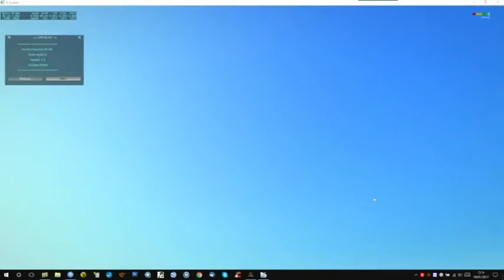Fournier RF 6B 100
Fournier RF-6B 100 ch, n°19 immatriculé F-GADQ. J'ai recréé cette livrée sous X-Plane. J'ai fait des ballades en réel sur ce RF-6B en particulier avec mon Père.